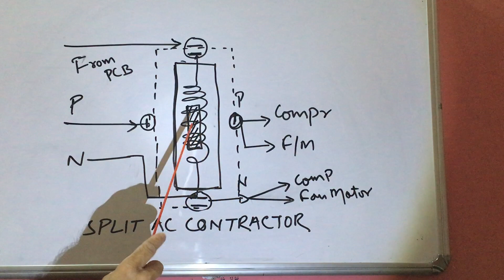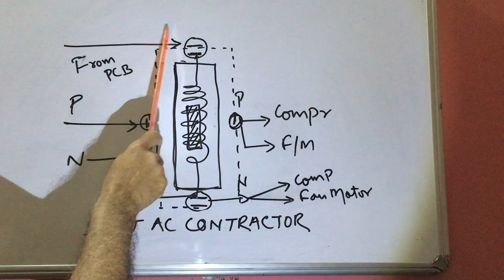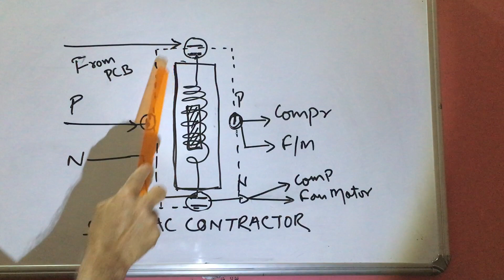SPLIT AC CONTACTOR